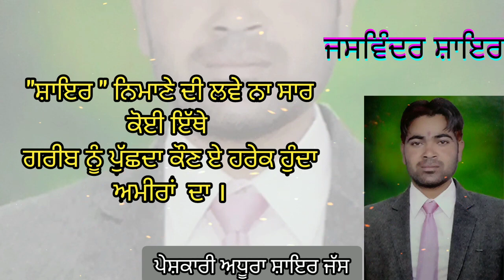3 January 2022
Video from Jaswinder Shayar